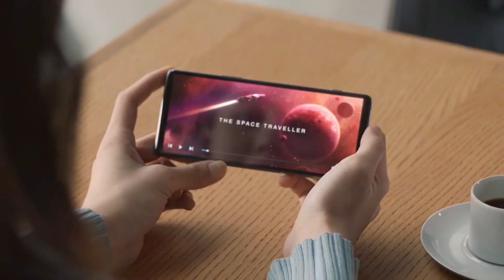Sony | Qualcomm - Partnership 2021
CMOS image sensor development at Sony began in 1996 and led to the launch of our first CMOS image sensor (IMX001) in 2000. At the time, CMOS image sensors produced noisy images under low light and were also inferior to CCD image sensors in the number of pixels. However, the lower readout speed of CCD image sensors convinced us that they would be unable to support high-resolution data as the industry moved from SD to HD video. In 2004, we therefore changed course greatly by shifting our focus from CCD to CMOS image sensor development. It was a bold decision. Instead of holding the world’s number one share in CCD image sensors, we would be building on a negligible market share in CMOS image sensors.
Later in 2007 we commercialized CMOS image sensors with an original column A/D conversion circuit for fast, low-noise performance, followed in 2009 by back-illuminated CMOS image sensors with twice the sensitivity of conventional image sensors – beyond the human eye.
Further examples of technical innovation that has enabled us to constantly lead the industry include stacked CMOS image sensors in 2012 – with higher image quality and multiple functions in a smaller package, thanks to layering of the pixel and signal-processing sections – and, in 2015, the world’s first image sensors with a Cu-Cu connection, enabling smaller packages, higher performance, and greater productivity in manufacturing.

00:00 - Intro
00:23 - Sony Qualcomm Partnership 2021
02:17 - Outro